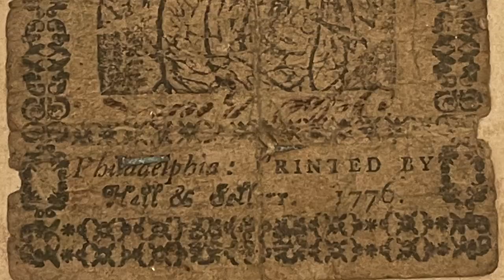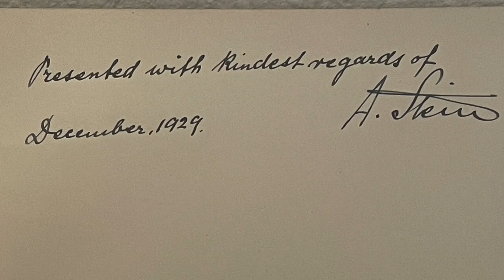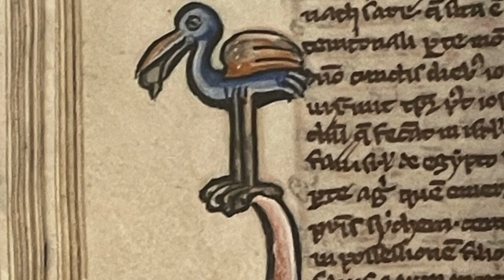SO MANY RARE BOOKS TO BUY - A Bookseller's What to Buy & Why.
Adam Weinberger  (aka the "Rare Book Buyer")  discusses the  question of what type of rare books to buy and why.   It is a good re-focusing exercise for a bookseller when purchasing rare books, before inventory gets too far away from personal passions.

@rarebookbuyer on IG